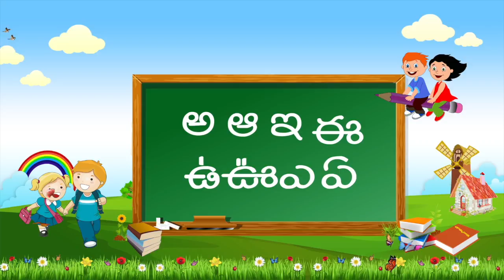Telugu Rhymes For Children | Yenugamma Yenugu Song | Animated Telugu Rhymes | Kids Telugu Songs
Telugu Rhymes For Children features Yenugamma Yenugu Song forms Animated Telugu Rhymes from Kids Telugu Songs available only on Telugu Rhymes.